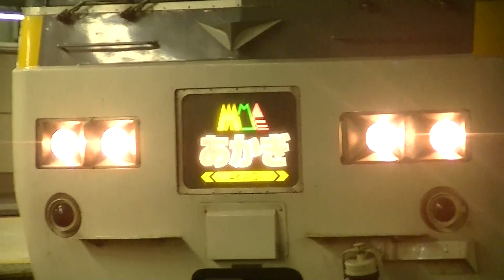【14両編成】185系OM編成 特急あかぎ 上野駅発車